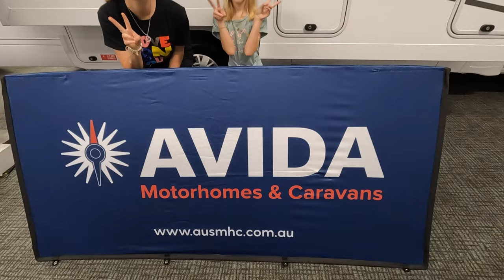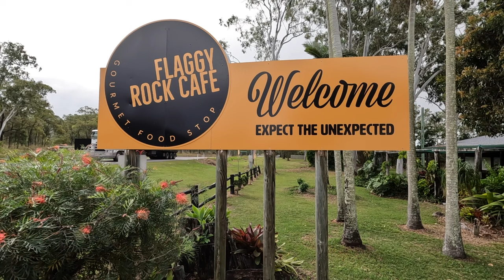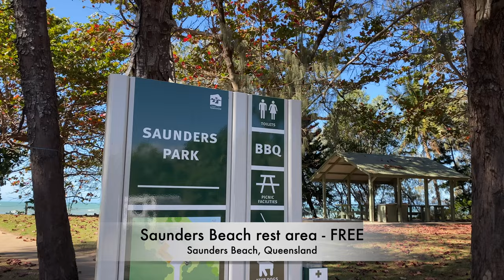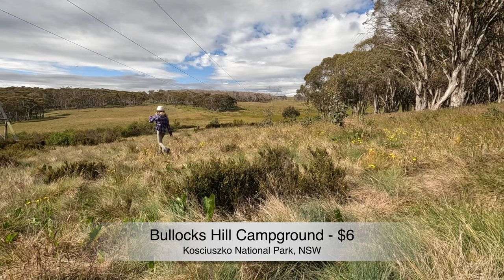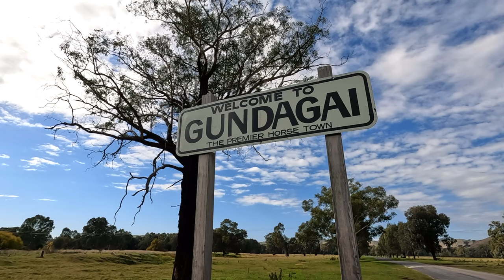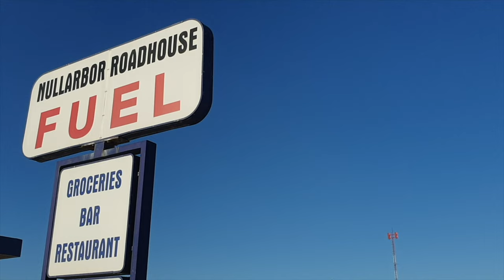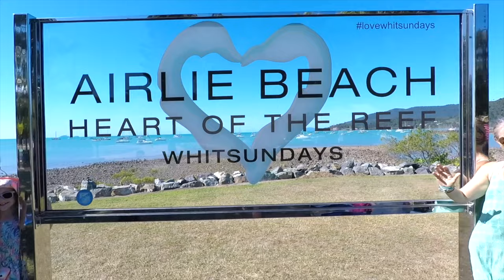Australia's BEST FREE or low cost camps. Episode 66 || TRAVELLING AUSTRALIA IN A MOTORHOME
Here is a list of our BEST free, or low cost camps around the whole country!  As a family that has done the big lap (twice!), we have seen so many.  We would love to share the best of them with you.